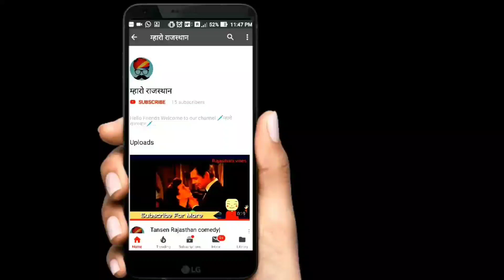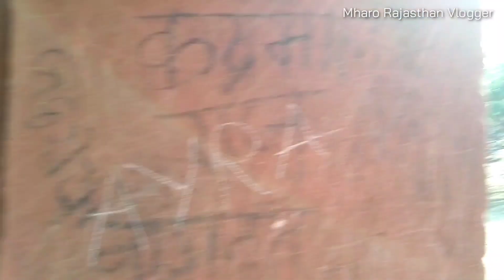Jaimal Fatta Mahal Vlog In Hindi|Chittorgarh Fort Rajasthan|Mharo Rajasthan Vlogger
जयमल और फत्ता ही नहीं, चित्तौड़गढ़ के कण कण में इतिहास बसा हुआ है। लेकिन कुछ इतिहासकारों ने जयमल और फत्ता की वीरता और शौर्य को दबाने के लिए इतिहास के पन्नों से इनका नाम गायब ही कर दिया था। चित्तौड़गढ़ दुर्ग पर जयमल और फत्ता महल आज जर्जर अवस्था में है और इसकी सुध लेने वाला भी कोई नहीं है। जयमल और फत्ता  ने अकबर की सेना के दांत खट्टे कर दिए थे।

video by
Pankaj Singh